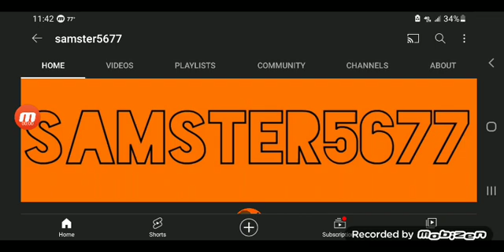Happy Birthday to